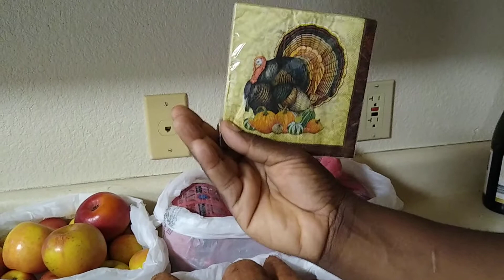Thanksgiving free holiday food